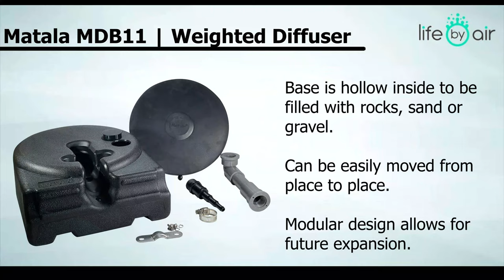Matala MDB11 | Weighted 9 inch Fine Bubble Air Diffuser | Cutting edge aeration for Water Treatment!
Company: Life by Air
Subject: Matala MDB11 | Weighted 9 inch fine bubble air diffuser
Brand: Matala

For over 15 years, Life by Air has been supplying equipment and support to the aeration industry. We stock thousands of products such as: Air Blowers, Pumps, Fine Bubble Air Diffusers, Coarse Air Diffusers, Aeration & Submersible Hose, Complete Aeration Kits and much more. Our team of engineers and technicians can help in the design and execution of aeration projects around the world. We ship all our products on time from our warehouse located in Miami, FL.

In this video, we set up a new Matala MDB11 | Weighted Diffuser and we see it working in a large tank. Used in: WasteWater Treatment Plants (WWTP), Commercial Fish Farms, Koi Fish Gardens, Lakes, Aquariums, Canals,  Aquaculture, Aquaponics. Aeration Benefits include: Oxygen transfer for Ponds, Algae Control, Improves Water Quality, Dock Deicing (aeration prevents water from freezing), Mosquito Control, Water Circulation, Protects Fish from Predators, Reduces Foul Odors and more.

Life by Air helps keep plants and animals in the water alive. | Bringing LIFE to Water |
Contact one of our aeration experts for additional information and product discounts.

Miami, FL